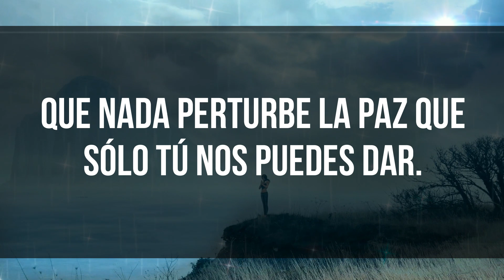🕯️ Oración a la Sangre de Cristo para Sellar y Proteger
Oracion a la Sangre de Cristo para Sellar y Proteger

Oh Preciosísima Sangre de Cristo nuestro Señor, derramada por amor en el calvario, te invoco hoy como fortaleza y escudo protector.

Sangre santa de mi Salvador, sella mi cuerpo y mi alma con tu poder divino contra todo mal y peligro. Que nada perturbe la paz que sólo Tú nos puedes dar.

Sangre redentora de Jesús, inunda mi ser con gracia y bendición. Rodea mi vida con tus ángeles guardianes, para que siga siempre el camino del bien. Amén.